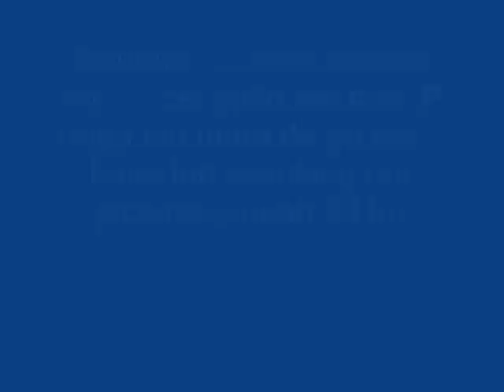Tatu Gang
Familia Noah